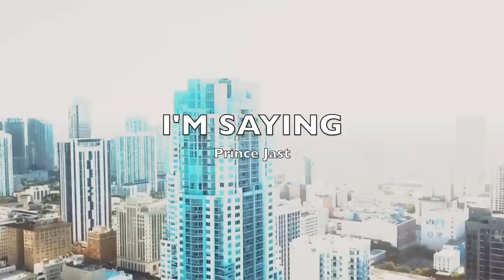Prince Jast - I'm Saying (Official Music Video)[ @Shotbyflex ]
Prince Jast - I'm Saying

      lyrics
      I’m saying

We out in Miami
We just here to party

Wassup pretty mami
You should get to know me

I’m saying
When you leave this party
I’m staying
If you do get lonely
I’m saying
stop playing
There’s more for you to see

Party down the hall
Shot of fireball
Molly aderal
Pretty like a doll
Back against the wall
Got me standing tall
You can have it all
 There's no protocol

Put you on a flight
Yeah maybe I might
Or just stay the night
I will do you right
you don't need the light
Cause you shining bright
Girl I love the sight
Let me hold you tight

Imma let you in
Let’s go for a spin
Step up on the scene
Looking like a queen
I bet way back then
You were still a ten
Love it when you talk
Love the way you walk
But don’t walk away
I need you to stay
Right here next to me
Where you wanna be
Liquor in our cup
So you know wassup
We partying up
Till the sun comes up

Yeah eee yeah yeah yeah
Ooooh yeah

It’s  Prince Jast Baby